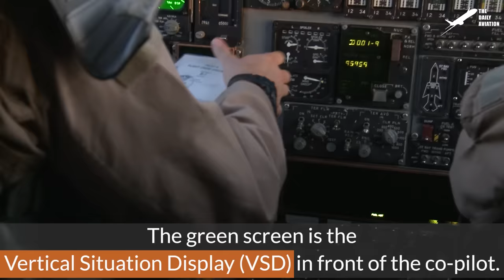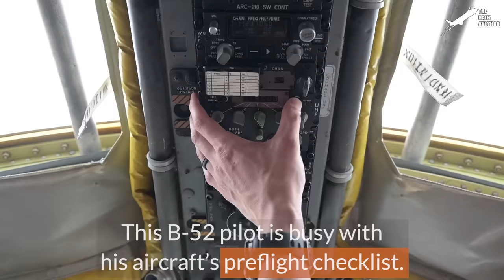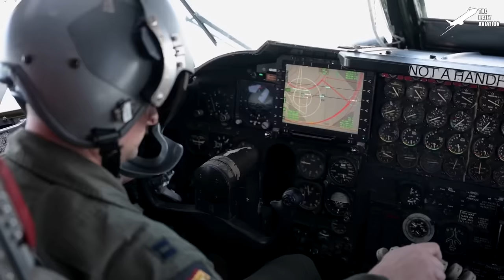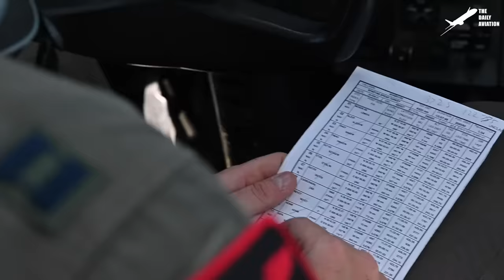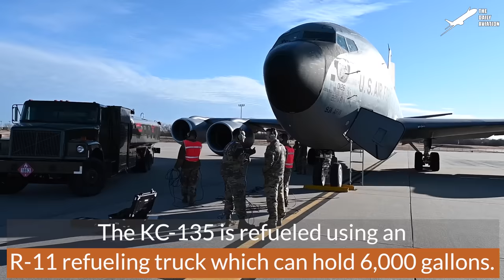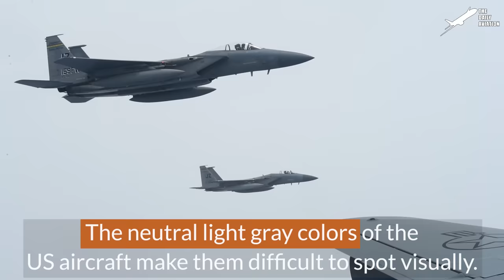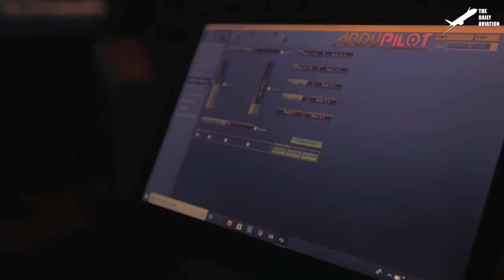US Pilots Fly Gigantic B-1 Lancer So Fast the Cockpit Starts to Shake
Welcome back to The Daily Aviation for a feature on the daily office of the crews of the US Air Force strategic bomber forces. The cockpits of the B-1B and B-52 bombers have become more technologically advanced over the previous decades.